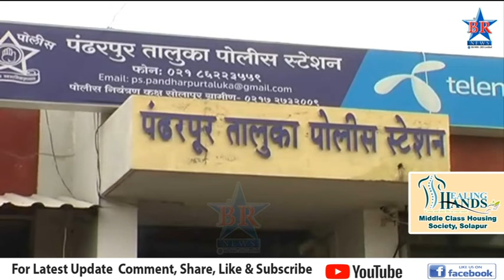पेनुर येथे घरगुती वादातून महिलेने पोटच्या दोन मुलांना विष पाजून स्वत आत्महत्या केली